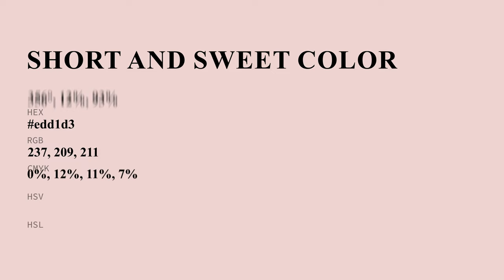Short and Sweet color edd1d3 hex Cool Red color edd1d3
What color is Short and Sweet ? edd1d3 hex, Cool Red color edd1d3

Hex edd1d3 Color Code is also known as Short and Sweet color

Hex edd1d3 Color code in RGB color code model is created after adding 92.94% red color, 81.96% green color and 82.75% blue color.
Hex edd1d3 Color code in CMYK color (process color) code model is generated after subtraction of 0% cyan, 12% magenta, 11% yellow, 07% black.